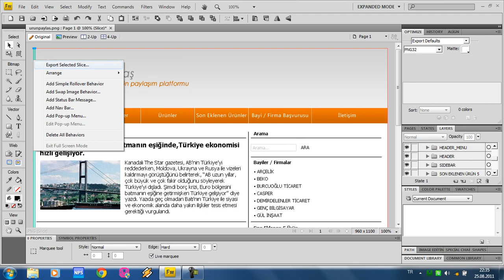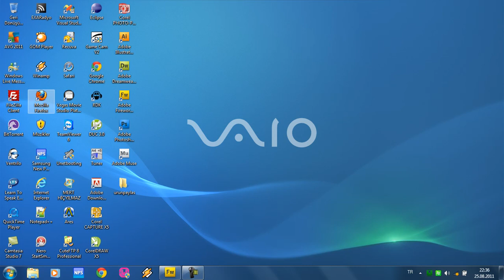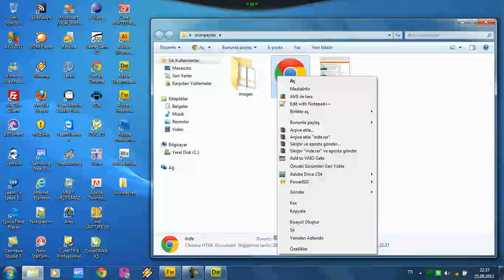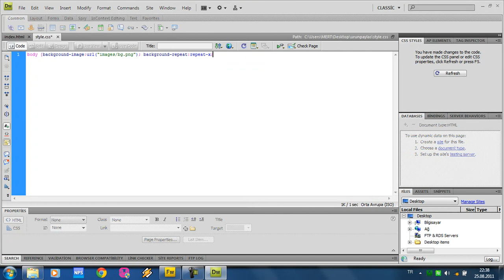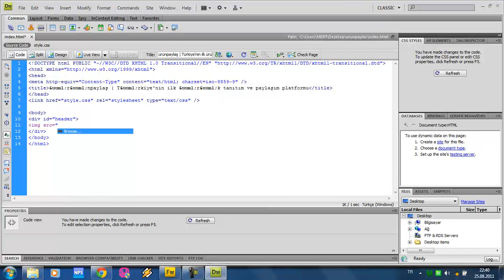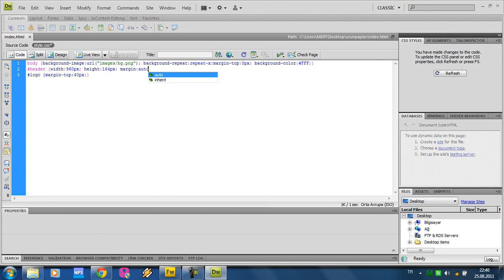Adobe Fireworks ile PSD to HTML CSS | Header Bölümü | Mert Hiçyılmaz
Photoshop'da çizilen tasarımı Fireworks yardımıyla HTML ve CSS'e yerleştirme dersinin header bölümü | merthicyilmaz.net